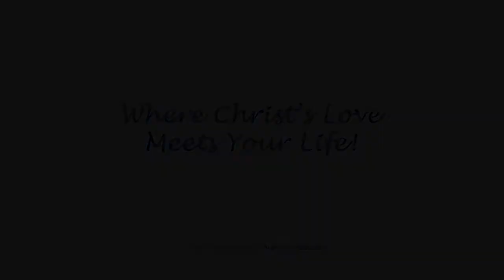Our Calling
Mr. Jeff Lewis
4/22/2018
First Congregational Church of Redlands